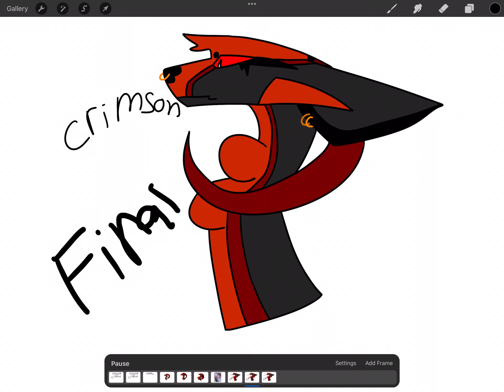Evolution of Crimson, my character